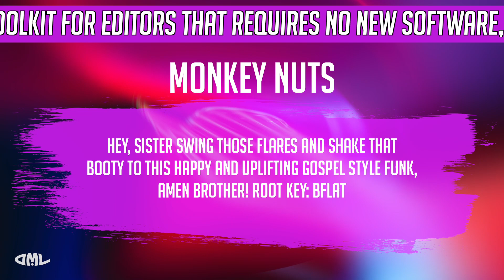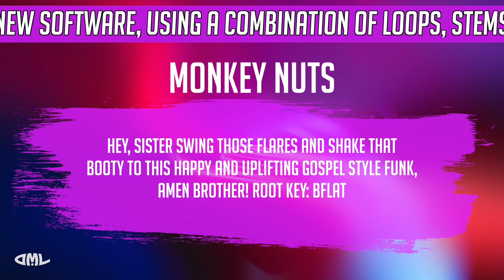Monkey Nuts - Funked Up Underscores - The Dance Music Library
🎵 Track Info:
Title: Monkey Nuts
Artist(s):Indicas Trippin
Album Cat No: DND006
Album Name: Funked Up Undercores
Track Position: 5/10

Description: Hey, sister swing those flares and shake that booty to this happy and uplifting gospel style funk, amen brother!

BPM: 118
Tempo: Medium
Root Key: Bb
Genre: Funk
Instrumentation: Percussion, Bass, Beats, Drum
Music For: Animals, Car series, Family, Dramedy